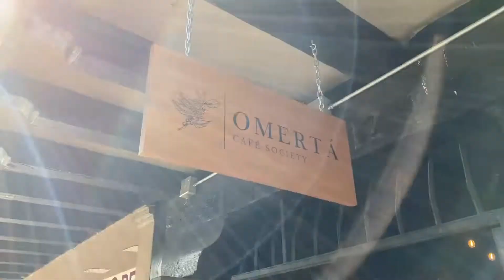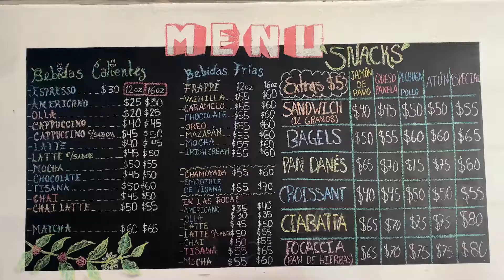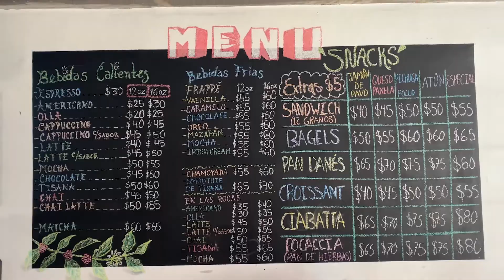Our Trip to Tijuana, Mexico | Colleen & Victor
Welcome to the cool cat channel~
Sup Cool Cats! We took a trip to Tijuana, MX (Baja California) with Colleen's family to explore the city, eat breakfast, drink coffee, and grab some churros. Hope you all enjoy the trip!